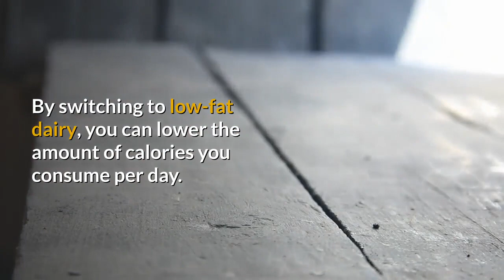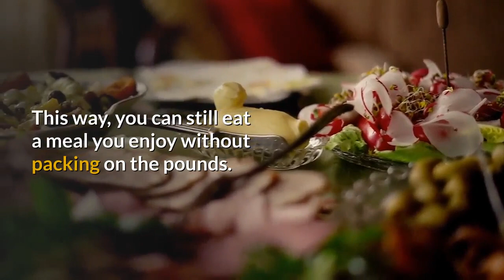How to Lose Weight When You Hate Healthy Foods- Weight Loss Story!